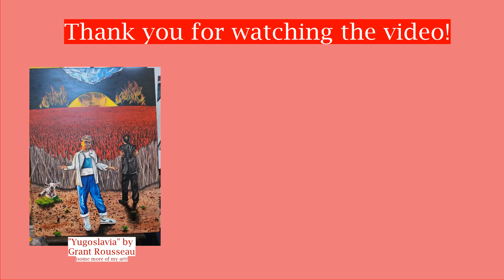【自己紹介】グラント・ルーソー（日本語から英語に訳す）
こんにちは。グラント・ルーソーです。南アフリカのケープタウンで生まれたので、私はずっと英語で話してきました。私は日本語の勉強を2015年に始めました。そのため、日本語から 英語に訳すのはよくできると思います。訳したい仕事はYouTubeや本、メール、SNS、ゲー ムです。趣味は読書とかアートとか、そのほか色々な事に興味を持っています。どうぞよろ しくお願いいたします。この動画を見てくれてありがとうございます。